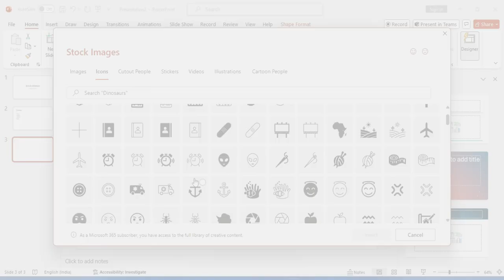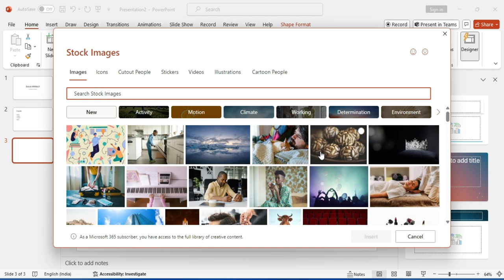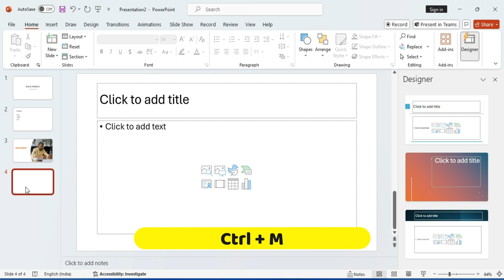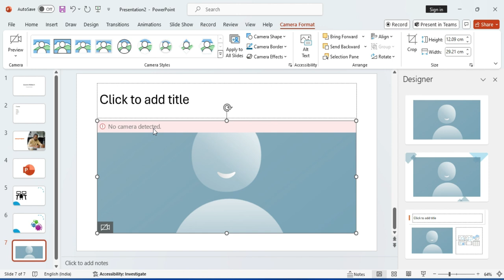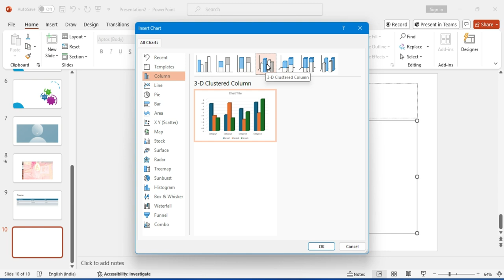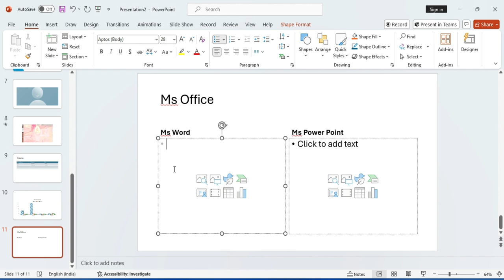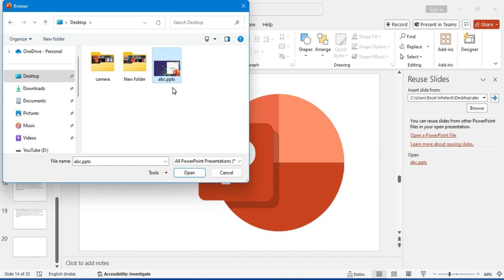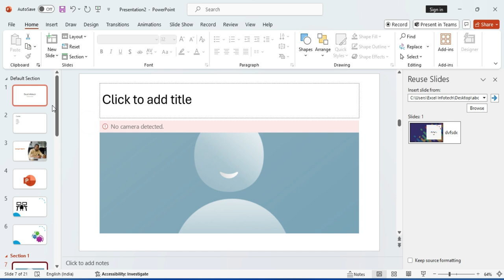Slide Block in PowerPoint 365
Slide Block in PowerPoint 365 - Sliding Blocks Presentation in Power Point 2019/365 - Part-2

Time Stamp:
00:00 Introduction
00:47 New Slide in Powerpoint
02:48 Stock Images in PowerPoint
05:48 Smart Art Graphics in PowerPoint
06:41 Insert Cameo in powerpoint
08:56 insert chart in powerpoint
12:19 Duplicate Selected Slides
12:38 Slides from outline in powerpoint
13:16 Reuse Slide in powerpoint
13:57 Reset Slide in powerpoint
14:20 Section in powerpoint
15:04 Rename Section, Remove Section, Remove All Section in powerpoint
15:15 Collapse All in powerpoint
15:26 Expend All in powerpoint